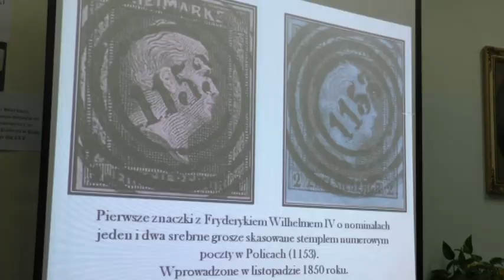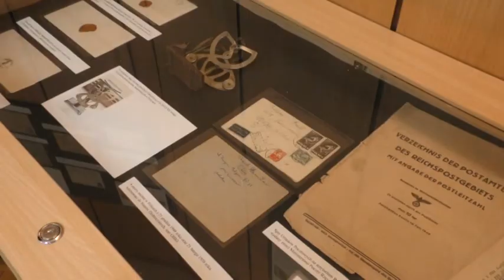70 lat Poczty Polskiej w Policach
Infopolice 13.12.16-  Spotkanie o tematyce pocztowej przyciągnęło grono miłośników historii naszego regionu. Prelegent przekazał nieznane fakty z dziejów wartowni polickiej.